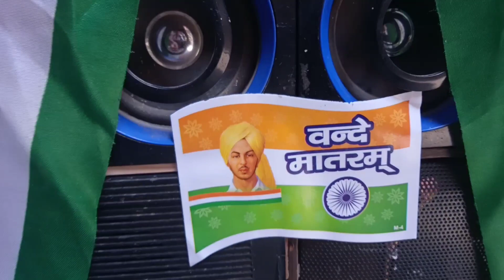how to make mini dj setup only 15 august || small dj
mini dj truck setup
mini dj eicher
mini dj pickup
mini dj setup with mixer
mini dj setup eicher
mini dj light
mini dj night